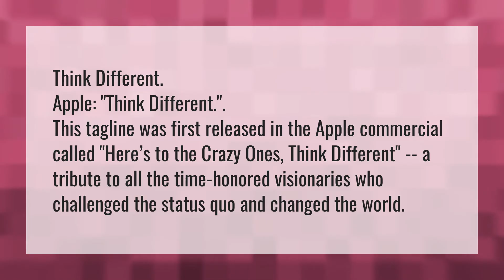What is Apple's tagline?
Lifes Good • What is Apple's tagline?